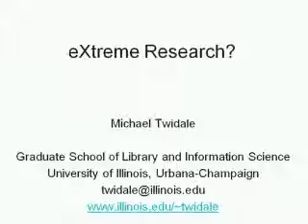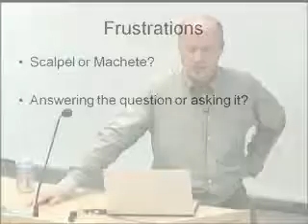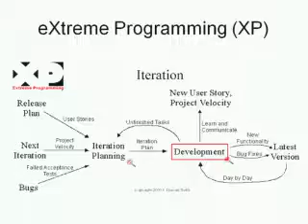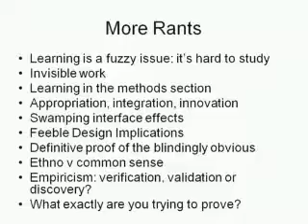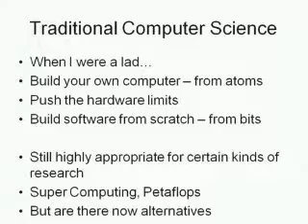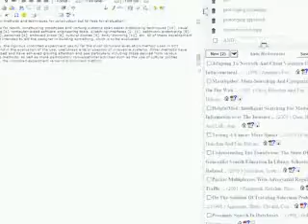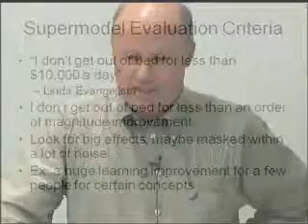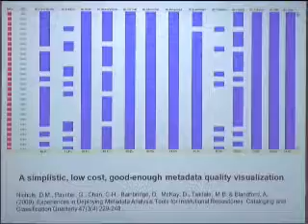eXtreme Research? What might it look like?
Various attempts have been made to speed up the software development process, allowing for faster iterations and earlier discovery and rectification of problems. Currently, eXtreme Programming and Agile programming are popular approaches. How might we , inspired by these approaches, develop new ways of doing research better and faster? Can we figure out new approaches, particularly to tackling messy complicated problems which seem to have too many variables? Can this help us to get to grips with the complexities of how people are grappling with many different technologies, integrating them into their lives, coping, appropriating and innovating, changing what they do, and constantly adopting new applications and new versions of existing applications and infrastructures? How might we do innovative interface analysis and design better in a context of rapid change, combination and appropriation? I want to explore these questions looking at some examples involving mashup programming, patchwork prototyping and low cost visualizations.